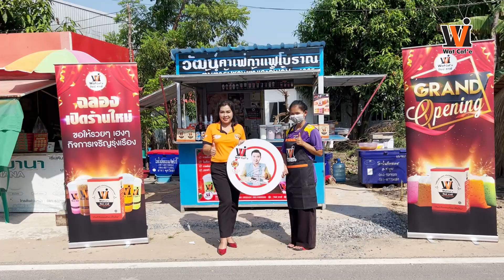Wat caf'e เปิดสาขาใหม่ 1825 ข้างทวีกิจทุ่งวัง ต.ทุ่งวัง อ.สตึก จ.บุรีรัมย์